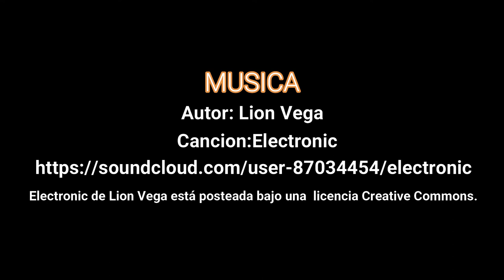🎼 Free Vlog//Musica Electronica #16/(No copyright Music)🎼 Electronic by Lion Vega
Videoclip musical con temática Electrónica sin copyright. Lo puedes reutilizar para cualquiera de sus proyectos.Solo necesitas dar crédito al autor de la pieza.

👇👇👇DALE CREDITO AL AUTOR//copia y pega 👇👇👇
🔼AUDIO:
-Autor:Lion Vega
-Title: Electronic
Electronic de Lion Vega está posteada bajo una  licencia Creative Commons.
🚫👉Descargo de responsabilidades: Este canal solo intenta divulgar y expandir música sin copyright , no desea en ningún momento romper las copyright de ningún autor . Si algún autor ve estos derechos rotos rogamos se pongan en contacto con nosotros por redes sociales o correo electrónico.Se puede subsanar esto borrando o dando los beneficios del copyright a sus legítimos dueños.👈🚫